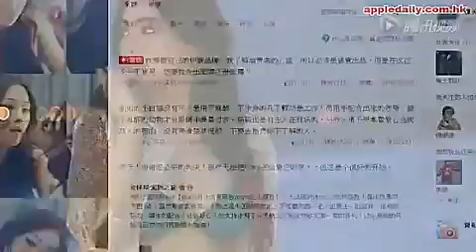拍剧麻醉流浪猫张馨予遭网友炮轰